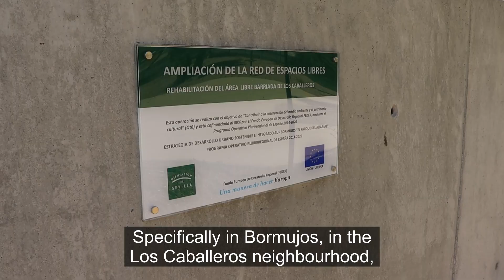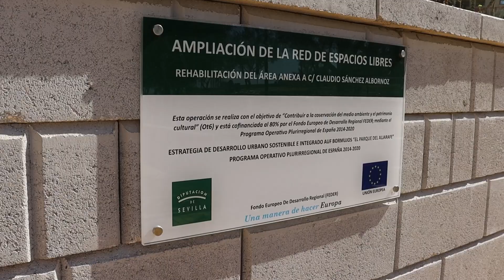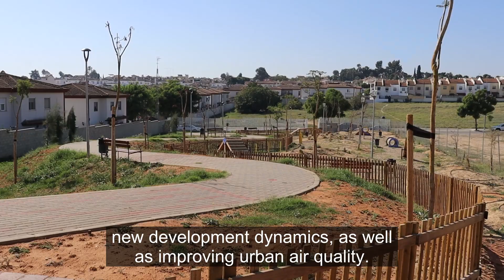Recuperación de zonas degradadas en Bormujos y Castilleja de la Cuesta. EDUSI AUF BORMUJOS